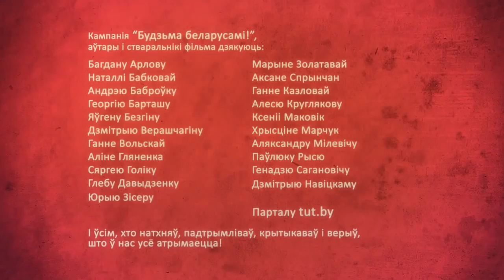Historia Białorusi w 5 minut (z polskimi napisami)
«Будзьма беларусамі!» / Bądźmy Białorusinami!
Napisy można włączyć w ustawieniach.

Tekst /pol

Na początku nic nie było, a teraz wszystkiego w bród
Musimy za to podziękować Bogu
On stworzył nasz świat freestyle’owo
Powiedział „Budźma” (bądźmy), i Białoruś powstała
Ichtiozaury i inne smoki
Na początku w oceanie mokliśmy
A potem wyszliśmy z morskiego dna
Później zaczęto nas nazywać Neurami
[lud wspominany przez Herodota,
przez niektórych badaczy uznawany za Słowian].
Neury od dawna, od pierwszych wieków
Zamieniali się w wilki
Ot, taki był zwyczaj u ludu…
Życień, Perun, Dadźbóg i Swaróg
W pogańskich bogów nasi przodkowie wierzyli
Ale już im pukało chrześcijaństwo w drzwi.

Znajmy swój rodowód, szalony naród, naród białoruski!

W roku 862 naszej ery
Po raz pierwszy latopisy wymieniają Połock
W tym Połocku zbudowano sobór św. Zofii
Tylko trzy takie na świecie byli
Tamtejszy książe Wsiesław Czarodziej
[chodzi o księcia Wsiesława Połockiego,
któremu przypisywano posiadanie
magicznych mocy]
Był ciekawą postacią, ale słuchaj dalej!
Święta Jefrosinia żyła w Połocku
Pamięć o niej przez wieki nie stajała
To dla niej wykonano słynny krzyż
Nie był po prostu super, tylko o wiele więcej
Zaginął jednak podczas II wojny światowej
Jest teraz naszym białoruskim, miejscowym Graalem.
Idźmy dalej, nie marudzimy długo
Czasy nadeszły księcia Mendoga
I tutaj musimy się zatrzymać
Bo wtedy Białoruś była nazywana jako Litwa
A dokładniej – jako Wielkie Księstwo Litewskie
Z herbem „Pogonią” i świetnym wojskiem
Idziemy dalej naszym szlakiem pylnym
Książe Giedymin zakłada nam Wilno
Sen legendarny – żelazny wilk
W Wikipedii jest dużo o tym

Rok 1362-gi
Szczerzą się dzidy, łopoczą flagi
Nasze wojska na Sinych Wodach
Rozbiły trzech chanów Złotej Ordy.
Wielkie Księstwo Litewskie raptem - ooopa
Stało się największym państwem Europy
Idziemy dalej, maszerujemy
W Wielkim Księstwie rządzi Witold
Zakon Krzyżacki nam zagraża
Bitwa pod Grunwaldem wszystko rozwiązuje
Witold z Jagiełłą, polskim królem
Krzyżaków odwrócili w złom.
Franciszek Skaryna był facetem czadowym
Studiował nie w Połocku, ale za granicą
I z tą nauką sobie nieźle poradził –
Białoruską Biblię wydał w Pradze.
Wojacy byli w formie nie gorszej
Pokonali moskiewskie wojska pod Orszą
W 1514-tym roku
Ale wystarczy o tym, idziemy dalej
Chwilowy przystanek, zaraz i tu
Uchwalono trzeci Litewski Statut
A pod Kircholemem rozbili Szwedów
Przyznajcie, nie wiedzieliście o tym wcześniej.

Znajmy swój rodowód!

W Mohylewie, w bitwie opętanej
Siedem tysięcy okupantów zostało zabitych
Jakich okupantów? No, tych… ze wschodu
Przedstawicieli bratniego rosyjskiego narodu.
Wtedy nazywanych jako Moskwity
A my już żyliśmy w Rzeczypospolitej
Białorusko-litewsko-polskim państwie
I z jakiegoś powodu drażniliśmy wszystkich sąsiadów
Trzy rozbiory Rzeczypospolitej
Ot tak – wzięli nas i podzielili.
Największą porcję wzięła Rosja.
Wśród szlachty zjawia się niezadowolenie.
Na scenie zjawił się Tadeusz Kościuszko.
Trzeba to imię zapamiętać, bo
Tadeusz konkretnym był rewolucjonistą
W wolność, równość i braterstwo on wierzył
Walczył za tą nawet w Stanach
Ale car rosyjski  wtrącił go za kraty

Znajmy swój rodowód!

Podczas napoleońskiego trzęsienia ziemi
Z Białorusinami bili się Białorusini
A w 1863-cim
Powstanie znowu pożarami świeci
Kostuś Kalinowski, syn Białorusi
W rozpaczy był i w goryczy
I poderwał do walki kosynierów, śmiało bił się w polach
Ale w pętli na Łukiszkach skończył swój szlak.
Świat na granicy XX wiek
Trzeba podtrzymać kulturę w narodzie
Boguszewicz, Bogdanowicz, Kupała i Kołas
Łastowski, Łuckiewicz – wielu było was.
Dziesiątki, dziesiątki wybitnych nazwisk
Ale już rewolucja tu płonie czerwona.
No cóż. W rewolucyjnym terrorze
Powstało nowe państwo
Nazywa się ładnie ona - BNR [Białoruska Republika Ludowa]
Jej powstanie świętujemy nawet teraz.
Ale nagle, ni z tego, ni z owego
Zupełnie inna powstaje republika
Nazywa się wcale nie romantycznie –
Bo jest i „radziecka” i „socjalistyczna”.
Lata 20-te. Wiekopomny czas,
Białorutenizacja panuje u nas.
Pisarze piszą swoje świetne prace
Artyści w Witebsku zawsze w dobrym nastroju.
I tak było, aż przyszedł
Rok 1937, krwawe show
Ale to było jeszcze nic
Potem przyszło piekło – druga światowa
Byli okupanci, byli partyzanci,
Krainę znów na szmatki porwali
I znów, Białorusini z obu stron
Przelewali bracia krew.
Koniec wojny, oddawajcie automaty
I oto na niebie leci kosmonauta.
Maszerow [wieloletni przywódca radzieckiej Białorusi], przemów!
Grajcie o Jasiu głośniej "Piesniary"! [białoruski zespół folkowo-rockowy, popularny w ZSRR]
Borys Kit jest wynalazcą w NASA
A my zostajemy w kraju sami
Republika Białoruś – teraz taka nazwa
Przyjęto flagę, zatwierdzono herba
Śpiewamy pieśni, czytamy wiersze
W roku 1991-wszym.